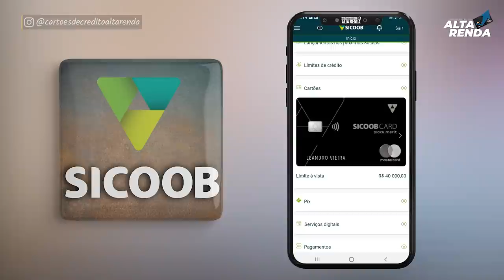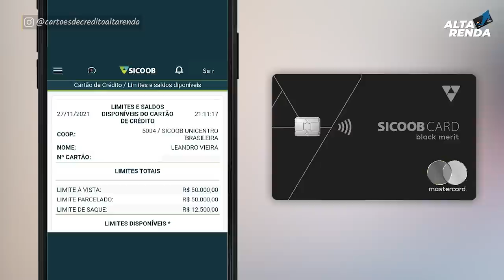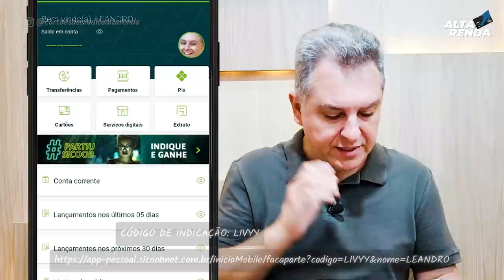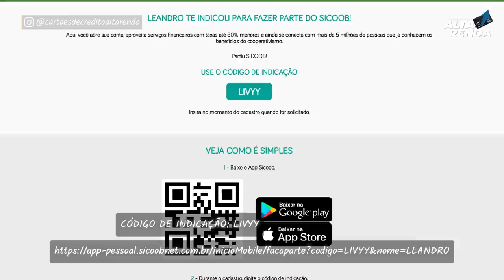💳SICOOB E VISA APROVANDO MUITAS CONTAS E CARTÕES DE CRÉDITO VISA VOZ. ATENDIMENTO 100% DIGITAL